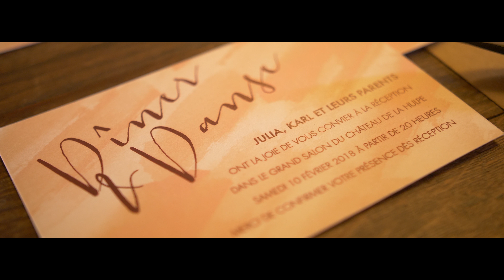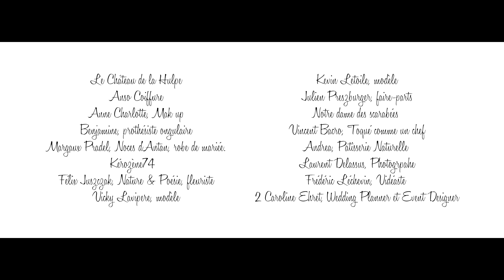Mariage au Château de la Hulpe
Shooting réalisé par 2 Caroline Ehret Wedding Planner et Event Designer, au château de la Hulpe, en février 2018.

Benjamine, prothésiste ongulaire,

Kérozène74,

Vicky Lavipère, modèle,

Kevin Letoile, modèle,